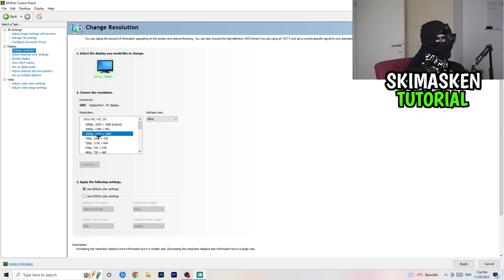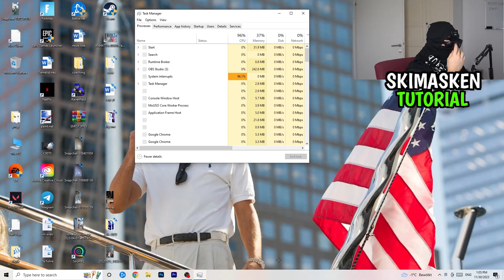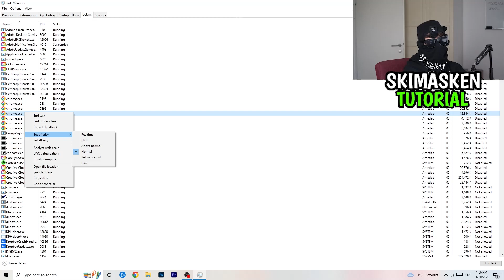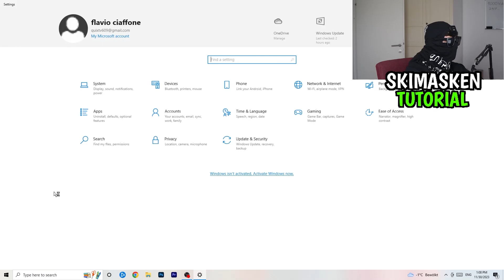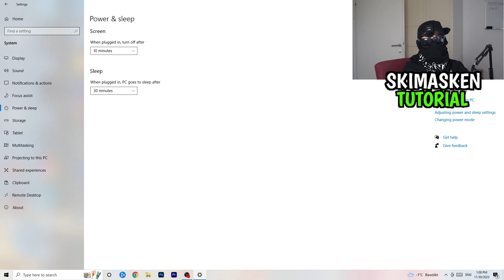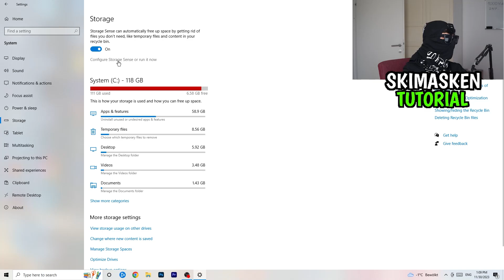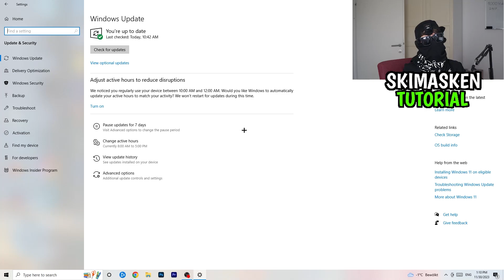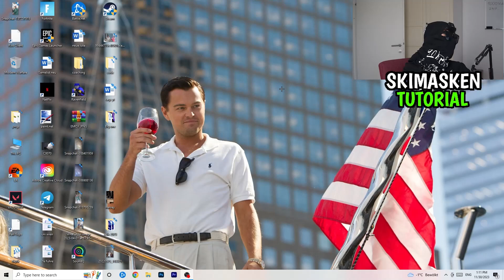SO bekommst DU +300 FPS in Dota 2 (FPS Boost)